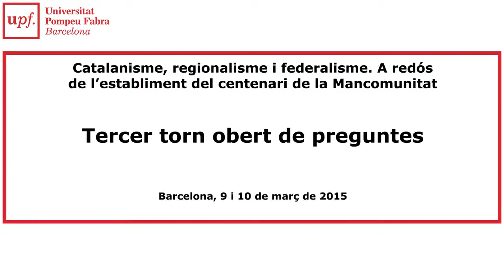Catalanisme, regionalisme i federalisme. Tercer torn obert de preguntes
Segon torn obert de preguntes dins les jornades de "Catalanisme, regionalisme i federalisme. A redós de l'establiment de la Mancomunitat".